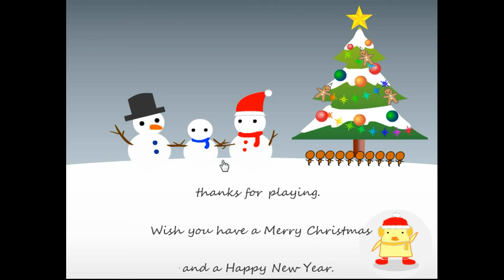Find Dwarfs Christmas 2011 Walkthrough.flv